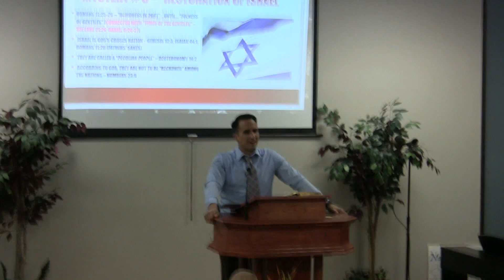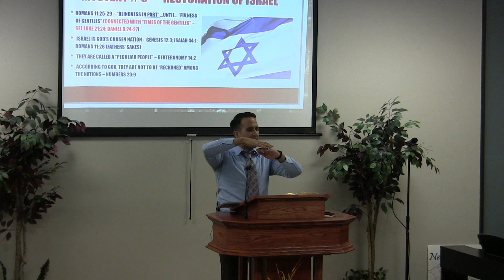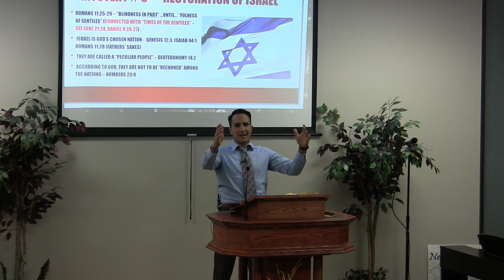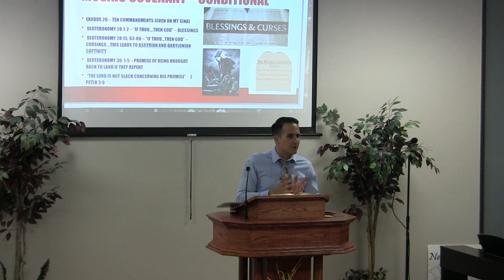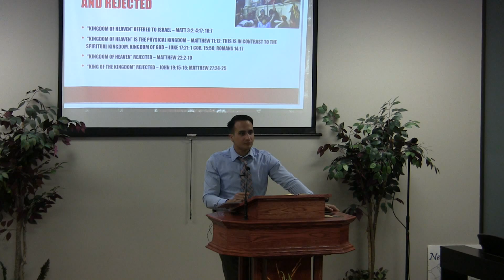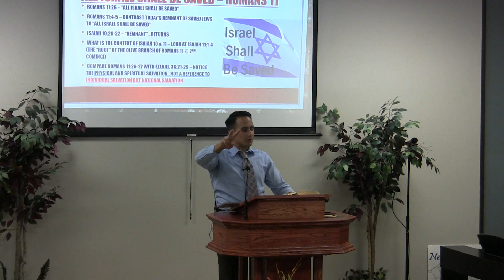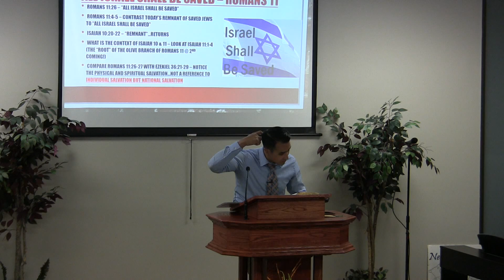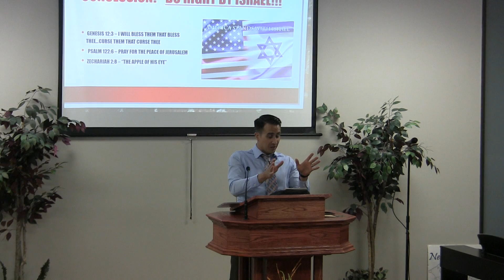2016-04-13 Biblical Mysteries Explained - Part 5 - Restoration of The Jews Continued